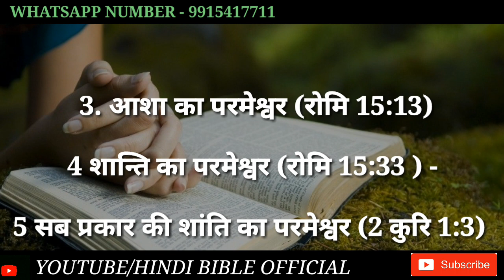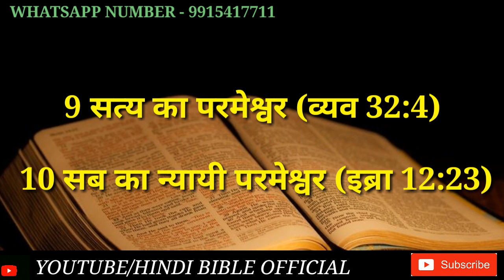परमेश्वर की 10 उपाधियाँ: 10 titles of God: HINDI BIBLE OFFICIAL